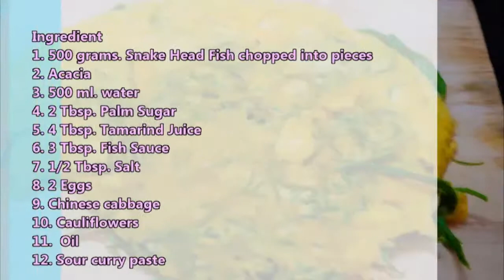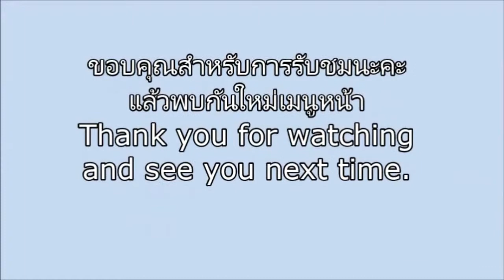อาหารไทย แกงส้มชะอมไข่ปลาช่อนทอด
หัดทำแกงส้มชะอมไข่ครั้งแรกค่ะ ตำน้ำพริกแกงส้มเองด้วย แต่ตำไม่ละเอียดพอ ไว้ครั้งหน้าจะพยายามให้มากกว่านี้ค่ะ

วิธีทำไข่ชะอม - How To Make OmeletWith Acacia Leaves

ดูวิธีทำเพิ่มเติมได้ที่นี่ค่ะ

ติดต่อพูดคุยกันได้ที่เพจนี้นะคะ